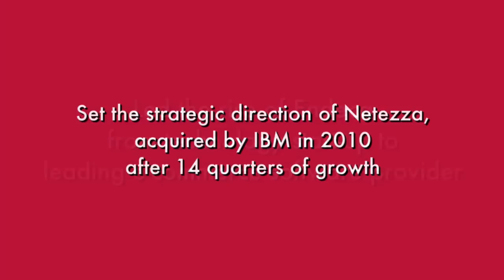WPI 2011 Innovator of the Year Jim Baum